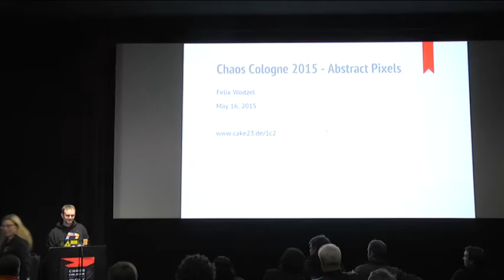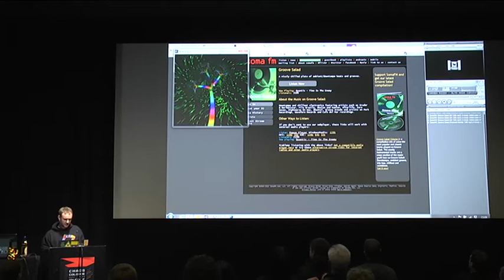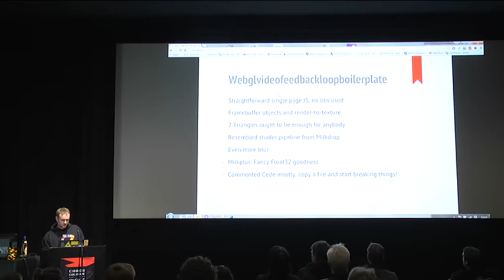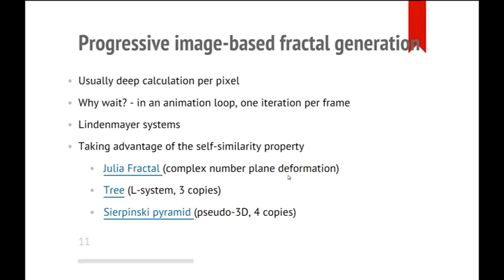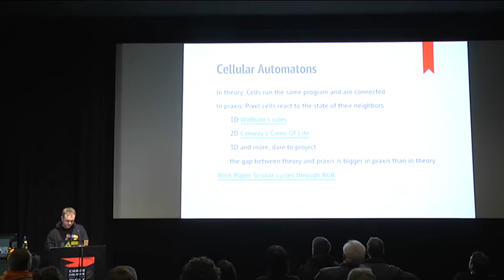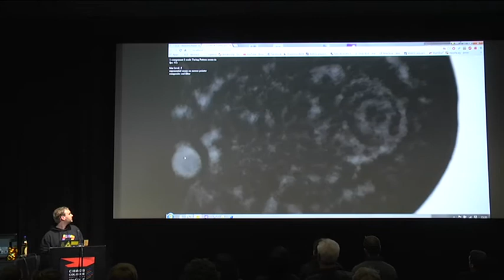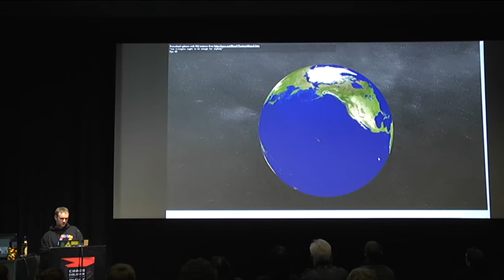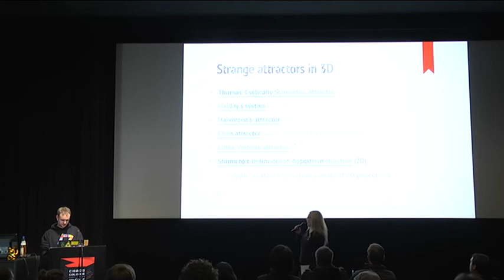Flexi23: Abstract Pixels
Psychedelic interactive animations and realtime generative graphics using fragment shaders in WebGL.
A rollercoaster ride through texture feedback loops sprinkled with particles and fractals, and how to synthesize Zebra stripes and Leopard skin dots.

Flexi23